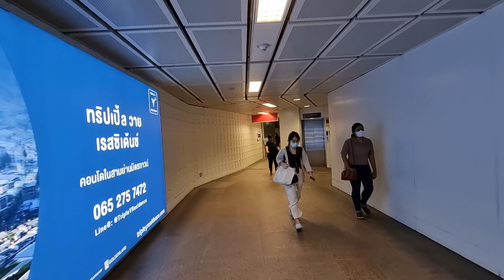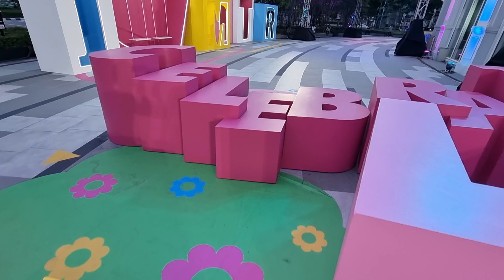Bangkok Samyan Mitrtown Sky Park & Christmass Tree 🇹🇭 Thailand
Christmass Tree at the Samyan Mitrtown Mall in Bangkok next to the Samyan MRT station. I walked from Chamchuri Square through the Samyan Tunnel to the Samyan Mitrtown Mall.

At this mall you have a great Sky Park from where you can overlook the city. At the Mall you will find the Sky Park from where you have a great view of the Chulalonkorn University and the Si Lom and Ratchadamri Areas

Other Shopping Malls in Bangkok

Time Stamps

00:00 Intro
00:18 Chamchuri Square
01:42 Samyan MRT Station
02:53 Samyan Underpass
04:51 Samyan Mitrtown Mall
06:09 Mitrtown Christmass Tree
07:24 Inside the Mall
12:27 Sky Garden
16:58 Outro

I filmed this with my Samsung S21 Phone and DJI Gimbal